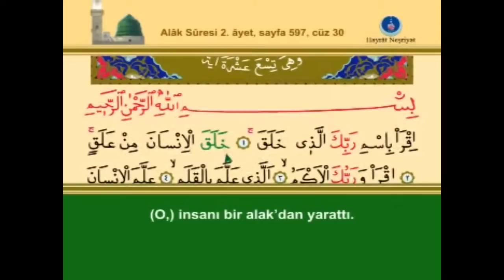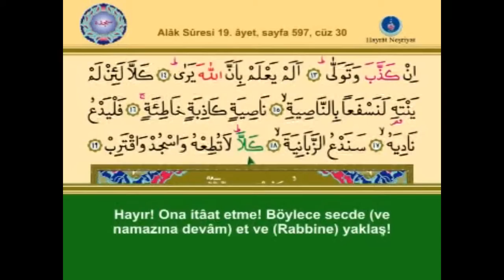19 - Alâk Suresi (Hatm-i Şerif DVD)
Hatm-i Şerif DVD'sinden "Alâk Suresi"